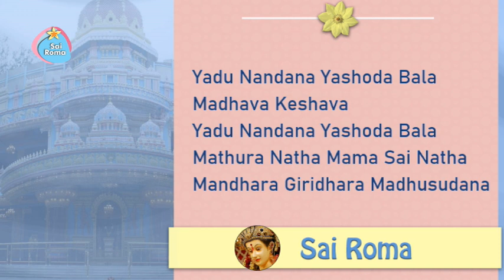892 - Yadu Nandana Yashoda Bala | Sathya Sai Bhajan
Sathya Sai Krishna Bhajan - Yadu Nandana
Lyrics:
Yadu Nandana Yashoda Bala
Madhava Keshava
Mathura Natha Mama Sai Natha
Mandhara Giridhara Madhusudana